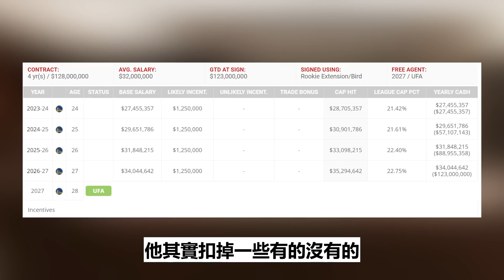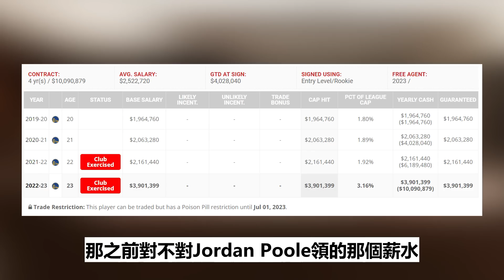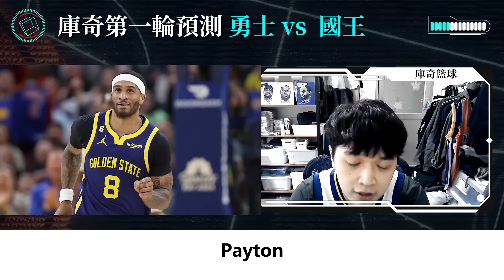到底是不是Jordan Poole腦粉 | 勇士與國王的對戰分析